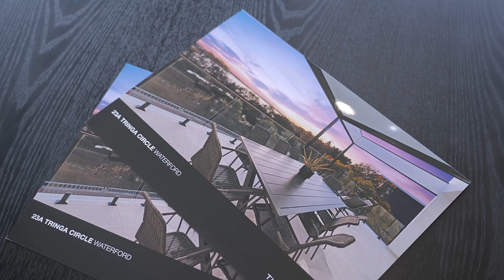Our Property Partner | Jon Williams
Meet Jon Williams (no…not the musician), part property specialist, part real estate wizard, and full-time legend in the making.

Jon is like a real estate therapist, deeply tuned into what makes buyers and sellers tick. He's got this uncanny ability to transform the often teeth-gritting process into something resembling a smooth Sunday afternoon jazz session. Clients flock to him not just for his market mojo but for the care and honesty he brings to the table.

Forget post codes, Jon’s all about the people. His mission? To make every family he helps hit the jackpot with their home sales, aiming to shatter suburb price records like a rock star smashing guitars—except with a bit more paperwork and fewer splinters.

Jon's marketing genius is not just effective; it's like he has a magic wand that turns property listings into buyer magnets. This sorcery, along with a decade in the game and a trophy cabinet to prove it, has bagged him top industry accolades again and again.

Then there's his stint on TV. Imagine a blend of charisma and property smarts that could easily make him the James Bond of real estate – if 007 discussed market trends and showcased beautiful homes instead of chasing villains that is.

But Jon’s life is more than just selling homes. When he hangs up his real estate cape, he embarks on adventures that make Indiana Jones look like a couch potato. He's an adventurer at heart, trotting the globe with his family, skiing mountains that would make a yeti cry, sailing oceans like a modern-day pirate (minus the pillaging), and conquering Ironman challenges like it's a walk in the park (ok, the last one was a real struggle)

And if you're looking for a hero's deed, Jon’s marathon solo ocean crossing of the Rottnest Channel for charity is the stuff of legends, proving he’s got both a heart of gold and the stamina of an Olympian - and yes a touch of sea sickness.

So there you have it: Jon Williams is the not-so-secret weapon in the property game – part market magician, part home whisperer, and 100% the kind of chap you'd want to have a beer with.

Jon is the Licensee of Crib Trading Pty Ltd - Licensed Real Estate and Business Agent RA83568, working in conjunction with The Agency.

By choosing to work with Jon you have the benefit of working with an agent who has local property expertise, backed by The Agency, a national real estate brand offering state of the art technology, marketing and administrative support.